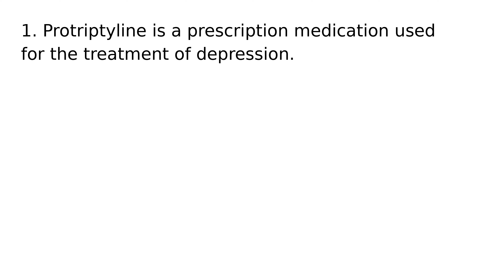Protriptyline drug medication uses medical words terms dictionary meanings definitions